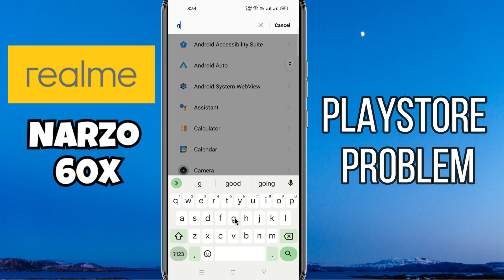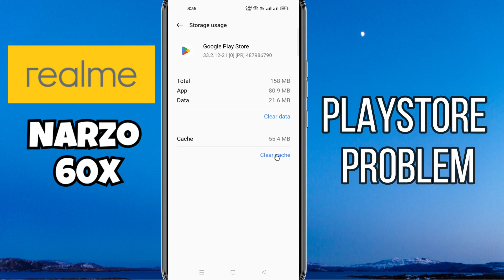Playstore problem Realme Narzo 60x || How to solve playstore issues || Play store not working